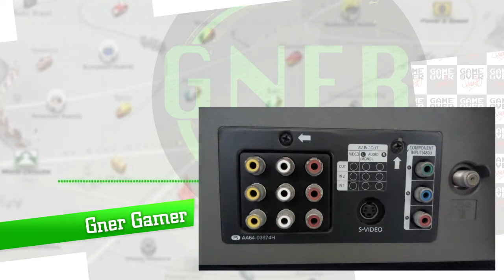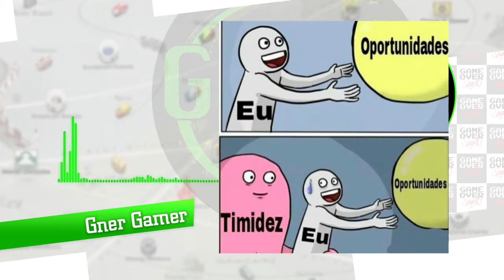Entrevista com GNER GAMER - BATE PAPO GO!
Salve amigos do GT! Já tem uns bons dias que o querido amigo GNER gentilmente me respondeu algumas perguntas para o Bate Papo GO! Nesse meio tempo ele teve a identidade secreta dele revelada (por ele mesmo, em grande estilo numa live de resistência) e já iniciou os serviços no primeiro GT, coisas que ainda não haviam acontecido na altura dessas respostas...

Felizmente, e como o canal aqui é voltado principalmente ao GT, é claro que minhas perguntas foram todas orientadas ao Gran Turismo e a relação do GNER com a série de corrida, algo atemporal que certamente será interessante a quem acompanha essa figura. Aproveitei e, é claro, tirei algumas das minhas dúvidas a respeito do futuro do canal e como o GT estará, já que ao menos de GT2 e GT4 tenho acompanhado na medida do possível os passos dessa grande pessoa.

Curtiu a ideia? Dá um play e assista!